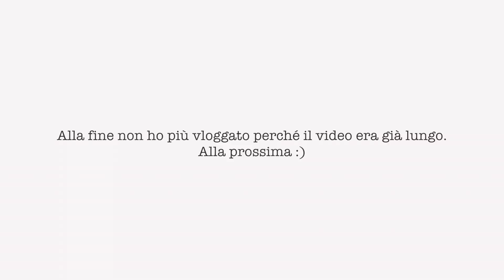Ortensie in giardino e altri piccoli lavori in taverna - VLOG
PRODOTTI USATI:
GIADAIT per avere uno sconto del 25% su tutto il sito :)

-25% sabato 15 e domenica 16 maggio :)